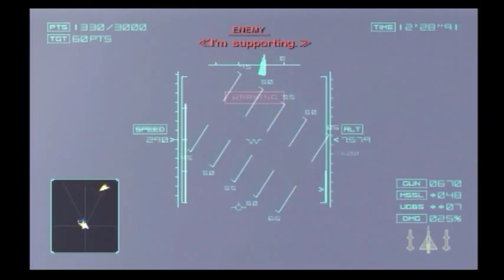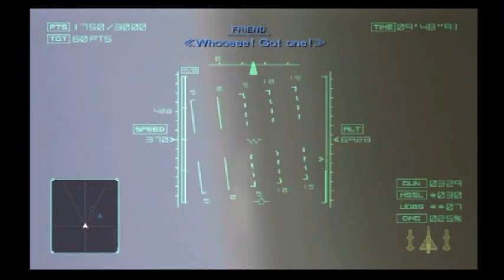Invincible Fleet PT2 - Ace Combat 04: Shattered Skies - Part 8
Invincible Fleet Part 2 of ?.  Part 8 of the 2nd playthough.